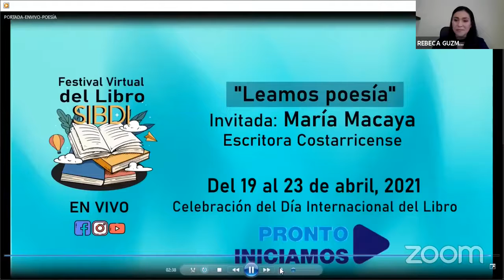Leamos poesía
Bienvenidas y bienvenidos al Festival Virtual del Libro SIBDI.